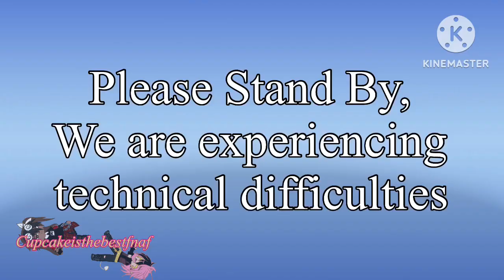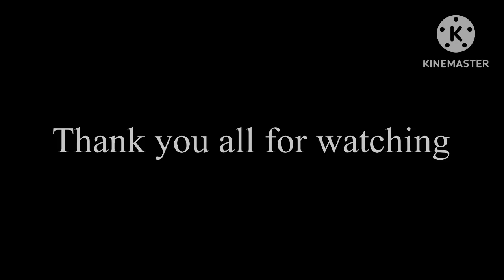Elijan meme/Gacha Club/Part 4/made by cupcakeisthebestfnaf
Sorry that part 4 took so long to post, I was being very lazy but I hope you all are satisfied with these results! You all have three options for the eyes for part 5 a tear drop, a rainbow and a lightning bolt! Choose wisely ^ ^